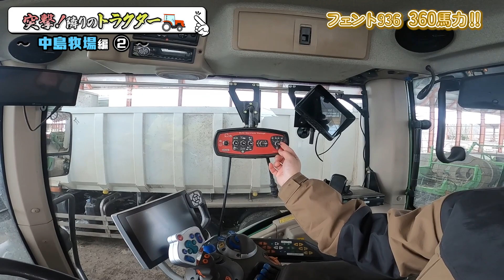FENDT936 360馬力 【トラクター】フェントついに登場 突撃！隣トラクター ！中島牧場編2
【中島牧場Instagram】🐮

新作続々✨

◯JAめむろ青年部Instagram （かっち、よっち所属）